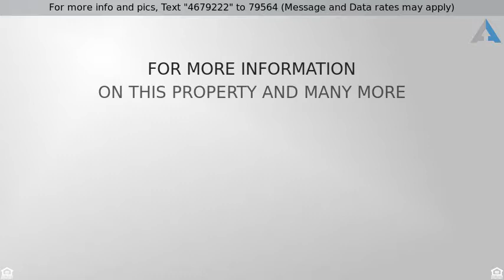Priced at $799,000 - 10226 N 98TH Place, Scottsdale, AZ 85258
Single Family - Detached - Scottsdale, AZ

This rare find in Scottsdale Ranch is located at the end of a quiet cul-de-sac. A true entertainer's home with smooth stucco and an oversized lot. Upgrades include: Mecho shades throughout backside of home, Caesarstone Quartz Countertops, custom glazed porcelain kitchen sink and prep sink, pot filler faucets, custom kitchen waterfall edge eat-in bar and island, Electrolux appliances with warming drawer, Viking refrigerator, dishwasher purc 2/2018, coffee station, reverse osmosis water filtration, non and low VOC paint throughout home, custom solid wood craftsman doors with lever handles, custom mahogany storage wall with built-in cabinets, hand-scraped engineered maple hardwood flooring, built-in BOSE surround sound, gallery wall lighting, the list goes on. If this property is no longer active or you are the homeowner and wish it to be removed, please contact us at .